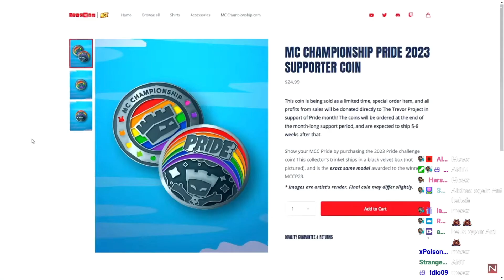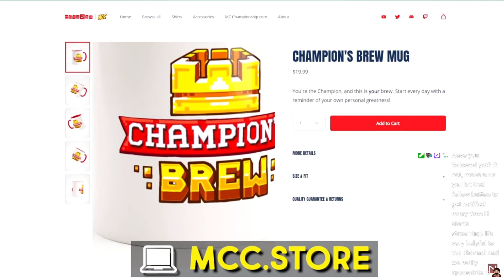Hbomb reacts to the mcc 32 update video